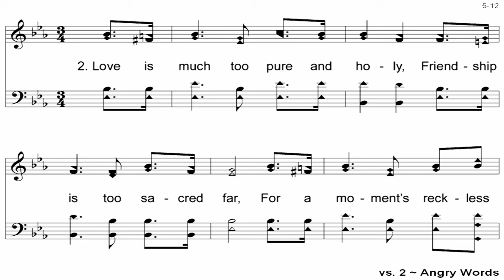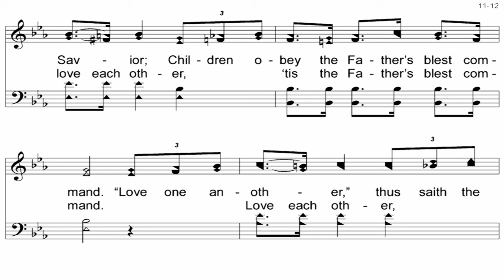Angry Words - A Cappella Hymn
Lyrics - Sunday School Teacher (1867)